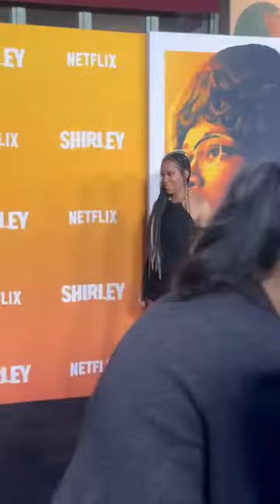Captivating Moments: Regina King Shines at the Premiere of Netflix's Shirley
📸 Regina King Shines at ‘Shirley’ Premiere! ✨

Step onto the red carpet with Regina King as she strikes a pose at the Netflix premiere of “Shirley.” Catch a glimpse of Hollywood glamour and join us in celebrating this momentous occasion.